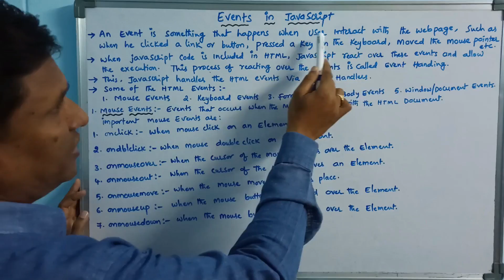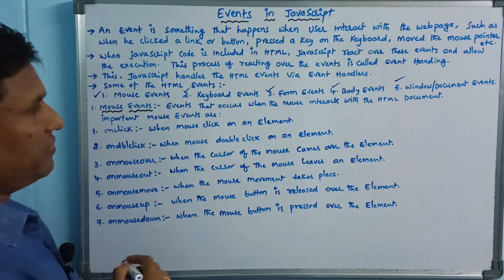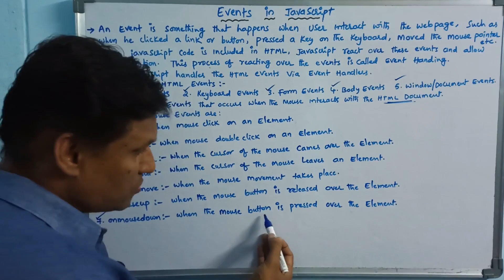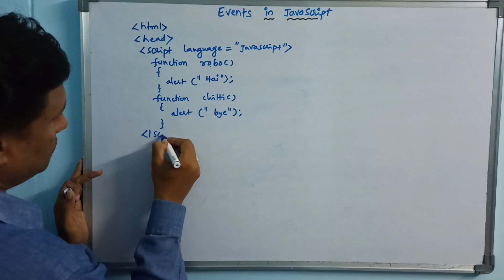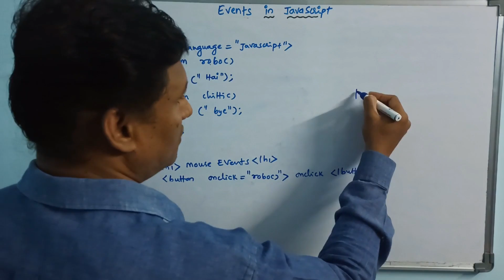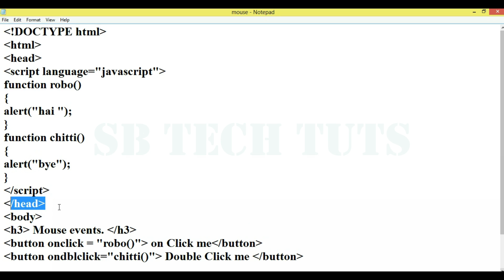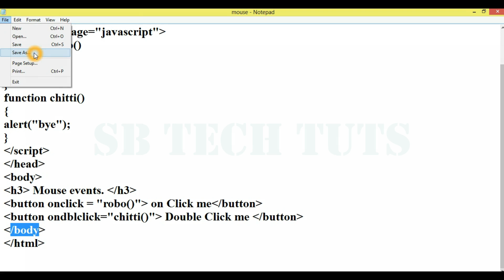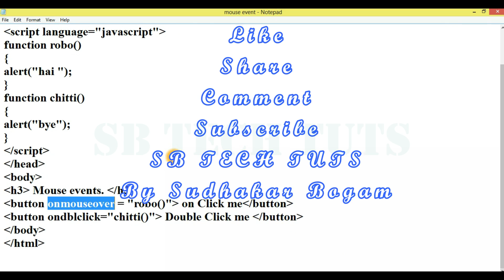Events in JavaScript | Mouse Events in JavaScript | CLASS-45 | Telugu | Web Technology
Event : An event is something that happens when user interact with the webpage, such as when he clicked a link or button, pressed key on the keyboard, moved the mouse pointer.. etc.
mouse events:
onclick
ondblclick
onmouseover
onmouseout
onmousemove
onmouseup
onmousedown

what is event in javascript
events in javascript
mouse events in javascript
mouse events
what are the mouse events in javascript
onclike
ondblclick
onmouseover
onmouseout
onmousemove
sb tech tuts
sudhakar
bogam
sbtechtuts
telugu
javascript
html